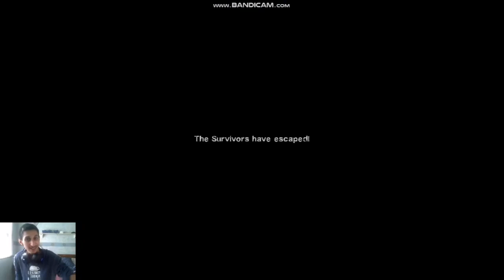Left for dead 2 ~ playing with others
Sup bois and girlz! So i know the sound sucks, sorry about that. But this is actually an old clip. Hope yall enjoy.